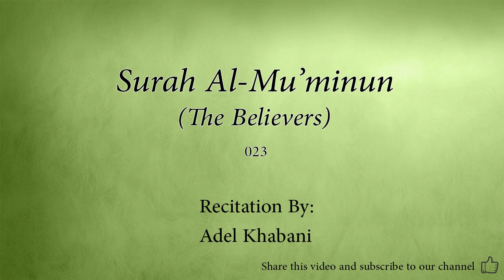Surah Al Mu'minun The Believers 023 Adel Kalbani Quran Audio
Arabic Quran recitation by Adel Kalbani.